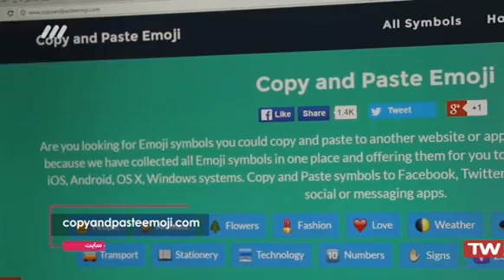ترفند های آسان- هر جایی که می‌خواهید از ایموجی‌ها استفاده کنید